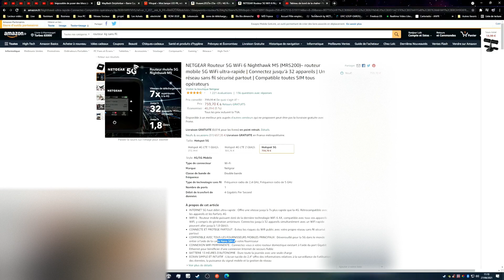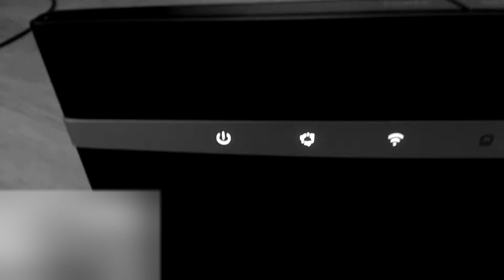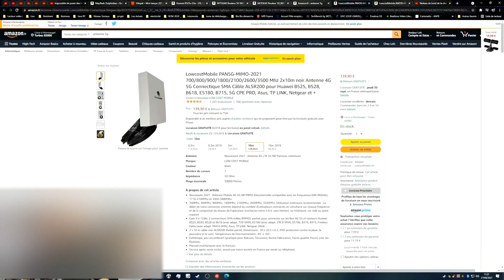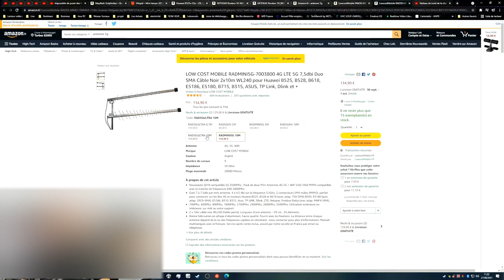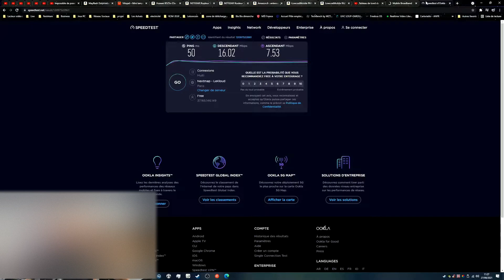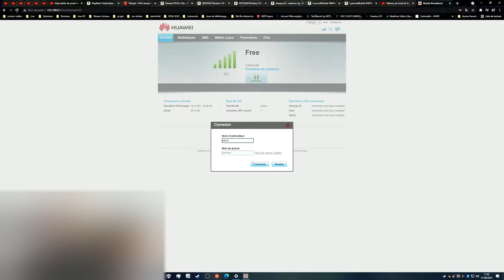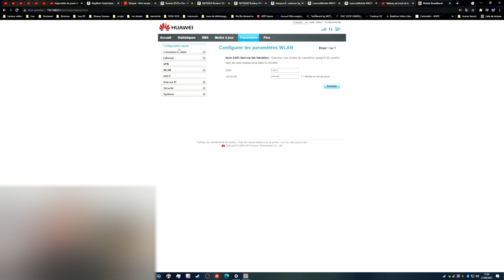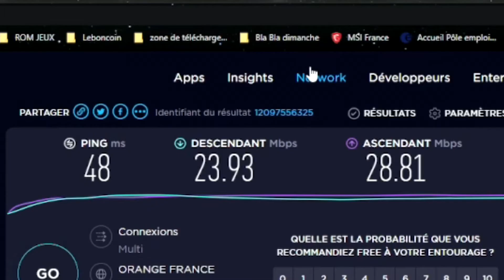COMMENT INSTALLER UN ROUTEUR 4G/5G (Huawei, Netgear)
Je vous explique l'installation d'un routeur 4G , mais c'est valable pour la plupart des routeurs au niveau de l'installation et de ce qui faut savoir !

Lien du Matériels et Accessoires :
► Le routeur utilisé : Huawei B525s-23a =
►Celui que je conseil :
HUAWEI B311-221(Moins chère) =
TP-Link Box 4G=

📶Routeur sans fil 📶:
►NETGEAR Routeur 4G (1Gbit/s) =
►NETGEAR Routeur 4G (2Gbit/s) =
►Routeur 5G =

📡ANTENNE ICI📡 :
►Antenne 4G LTE 5G( Petit Format) =
► Antenne LOW COST MOBILE RADMINI 5G (grand format) =
►Adaptateur TS9 (Pour certaine antenne 4G et routeur) =

Musique utilisé :
- crazy-dave-intro-theme
- rigor-mormist-in-game
- watery-graves-in-game